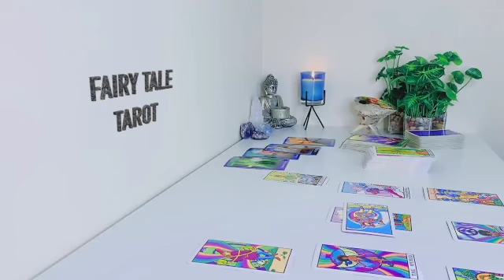SAGITTARIUS 💥THERE’S A NEW RELATIONSHIP COMING IN! 💥💗 JUNE 2023 TAROT LOVE READING